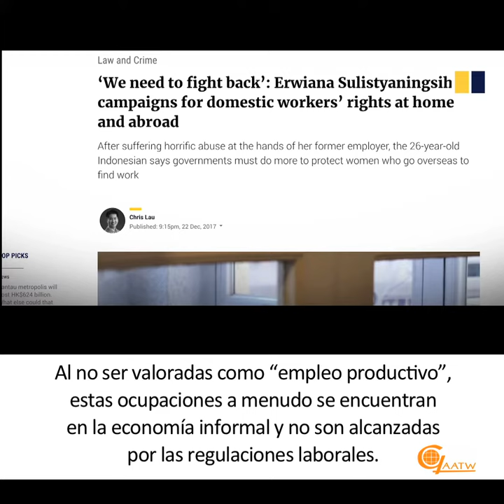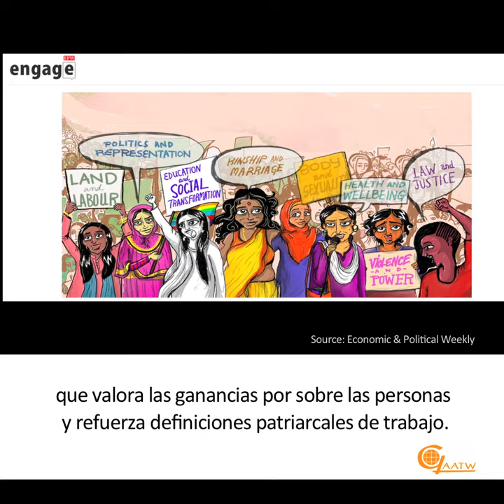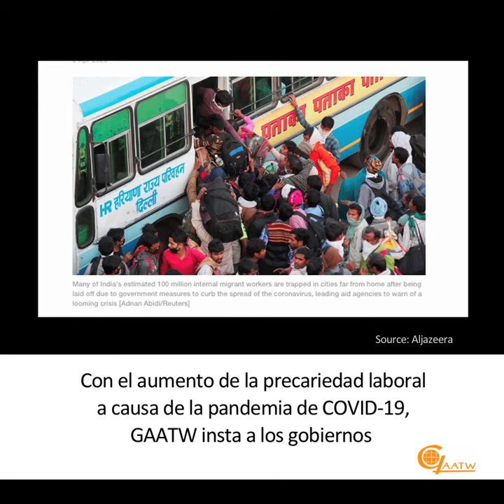Día Internacional de lxs Trabajadorxs - Alianza Global contra la Trata de Mujeres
En el Día Internacional de las y los Trabajadoras y Trabajadores 2020, la Alianza Global contra la Trata de Mujeres destaca la invisibilidad del trabajo de cuidado no remunerado de las mujeres y la precaria situación de las mujeres migrantes. Exige el acceso a protecciones sociales y atención médica para todas y todos los trabajadores, el reconocimiento del trabajo de cuidado no remunerado y el apoyo y asistencia a todas y todos los trabajadores migrantes tanto en países de origen como de destino.